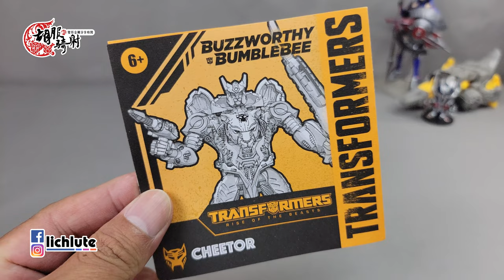胡服騎射的變形金剛分享時間 1644集 真人電影7 萬獸崛起 花豹 Transformers RISE OF THE BEASTS Deluxe Class CHEETOR